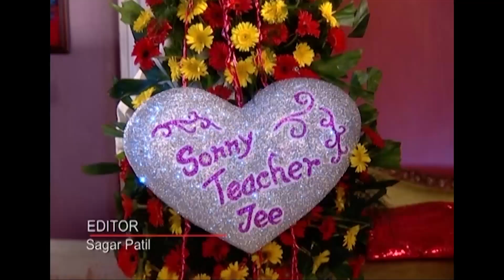Kördüğüm Hint Dizisi | 152. Bölüm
İçça ise Thakur’a kendisini affettirmek için çabalar. Ancak Thakur, İçça’yı Veer ile Tapasya’yı zoraki bir evliliğe mahkûm etmekle suçlar. İçça gerçekleri anlatmadığı için Thakur’a karşı sessiz kalır. Veer ise Tapasya’ya New York’a döneceğini söyler. Tapasya, babasının evine ziyarete gider ama Thakur onun yüzüne bile bakmaz. Tapasya, söylediği yalanı sürdürür ve her şeyin sorumlusu olarak gördüğü İçça ile konuşmaz.